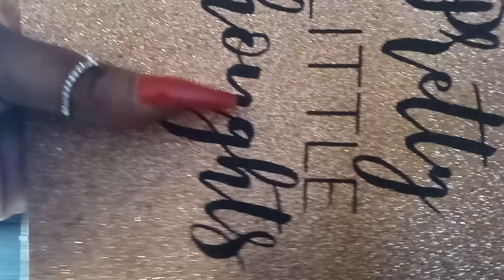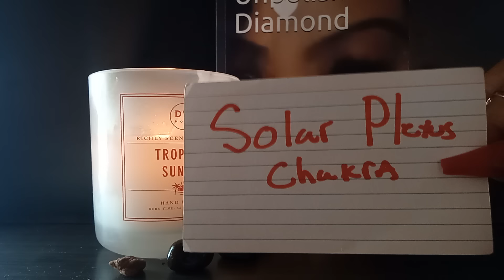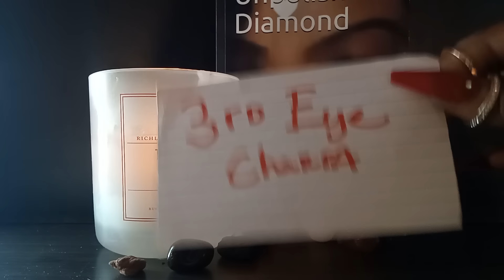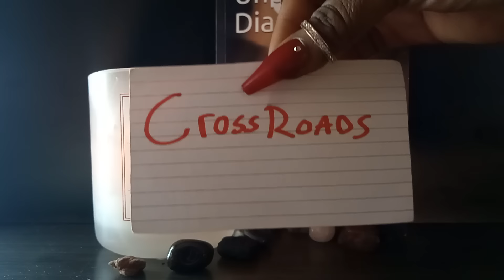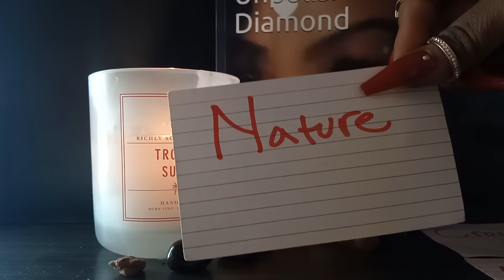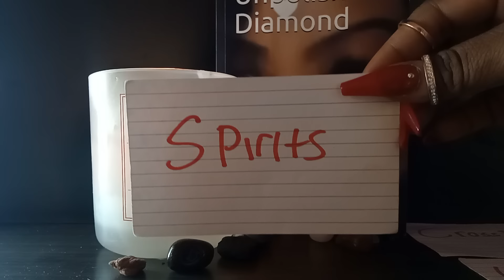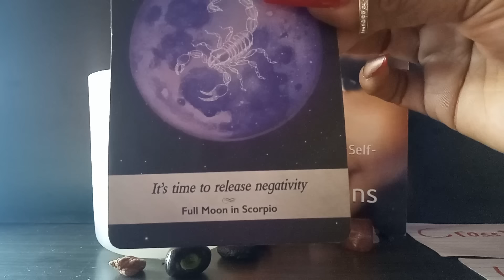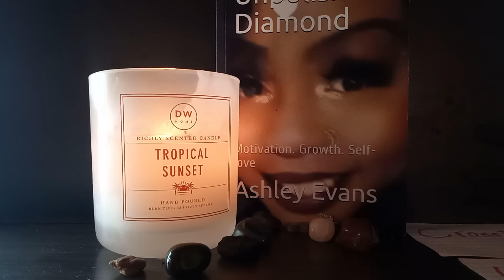CANT FATHOM UR LEVEL OF SUPERHUMAN INTELLIGENCE HAVE DA MIND OF A GENIUS DONT THINK LIKE NORMAL PPL